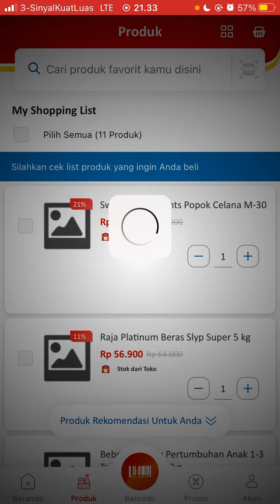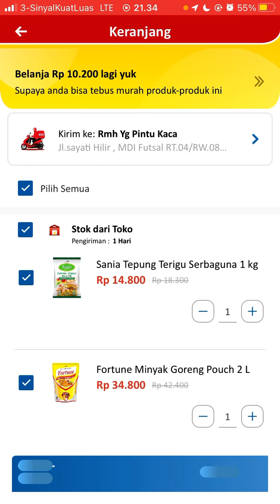Cara Belanja Melalui Alfagift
Hallo bos bis dalam video ini otong bakal sharing ke Bos Bis semua, Cara Belanja Melalui Alfagift,    bagi bos bis yang belum tau yuk simak videonya dan jangan di skip ya biar paham, mudah mudahan bermanfaat :)